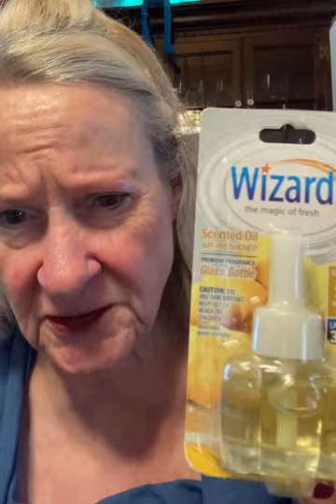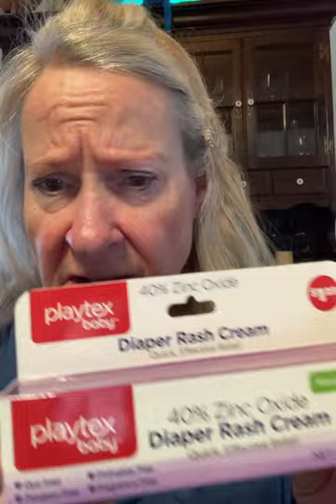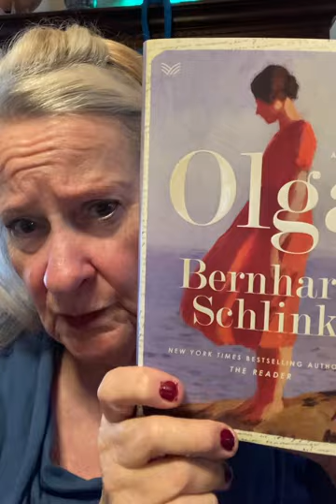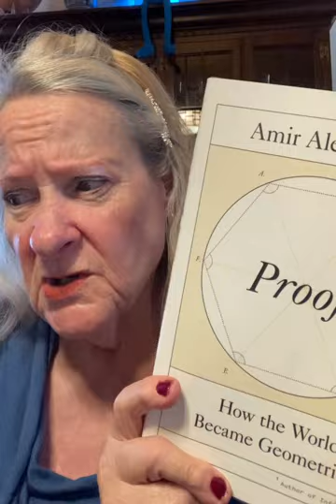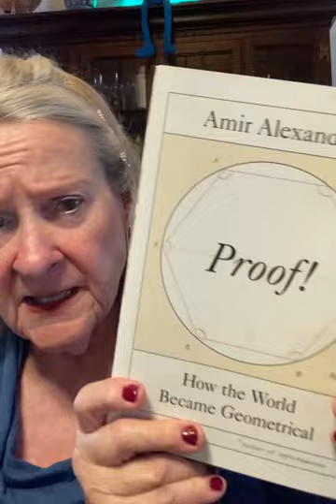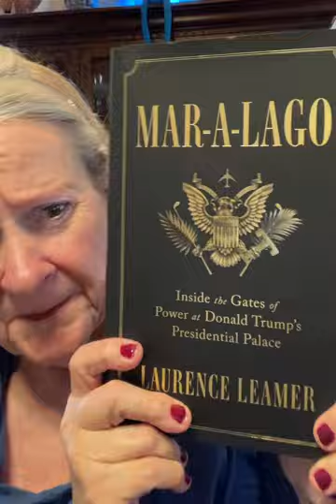Dollar Tree Trying The Hard To Find Body Washes & Books Yay!